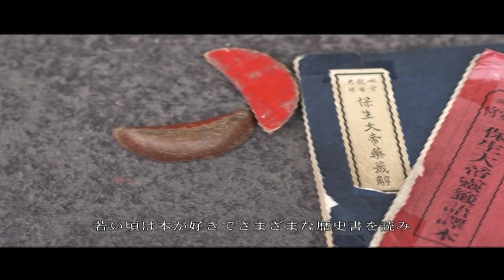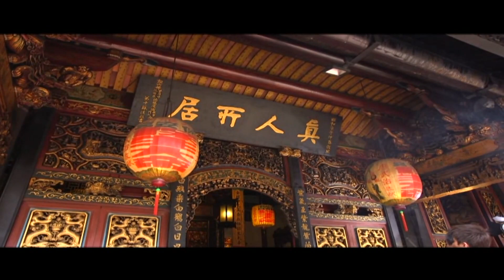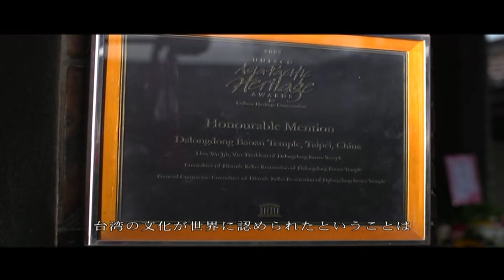保生文化祭の紹介